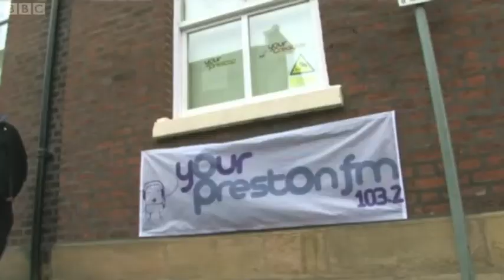Advance to Contact Film BBC Inside Out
BBC looks at a film called Advance to Contact by Scott Ryan Vickers. The film is supported by charity Our Local Heroes.